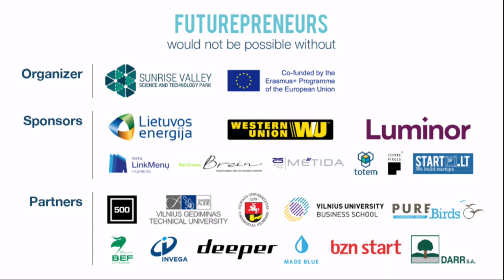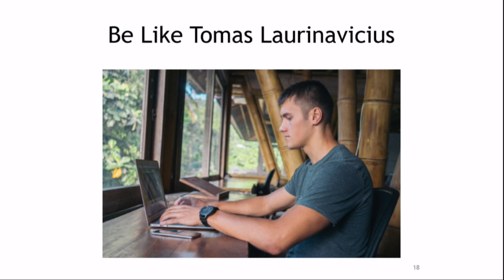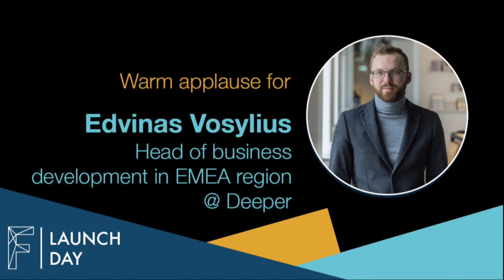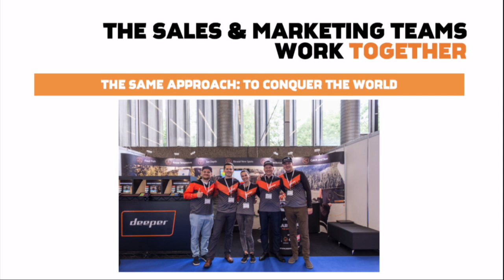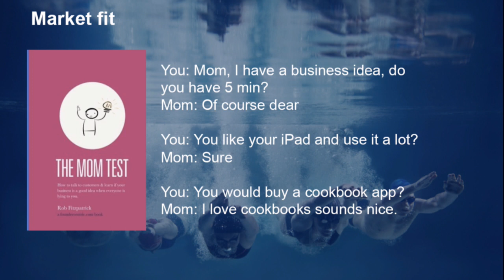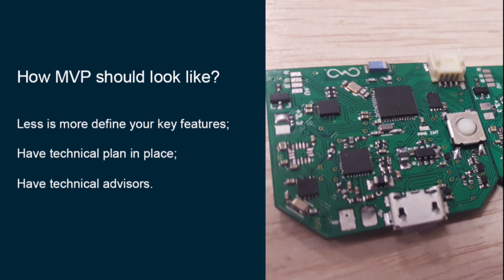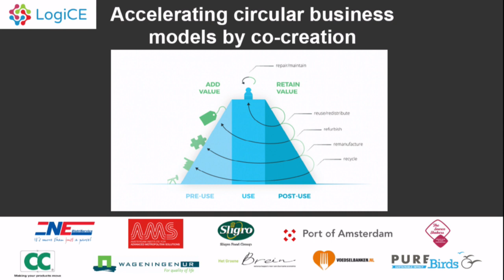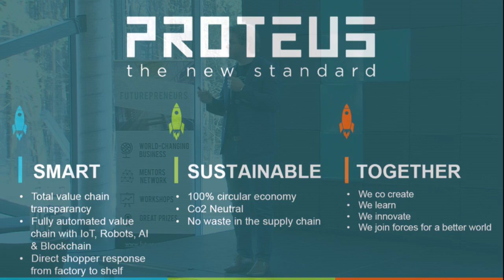Launch day | Futurepreneurs 2018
Live stream of Futurepreneurs "Launch day". 🎥🎤🖥
"Opening speech"
Futurepreneurs Patron - Virginijus Sinkevičius, Minister of Economy

Marvin Liao, Partner @ 500 Startups

“How Deeper conquered the world: lessons learned and main insights”
Edvinas Vosylius, Head of business development EMEA region @ Deeper

“How Ovao dived in hardware world: what it takes to rock a hardware startup”
Kamilė Jokubaitė, CMO @ Ovao Swimming

“Sustainability - the new hype”
Coen Faber, Bram Van Schijndel, Impact driven entrepreneurs @ Pure Birds